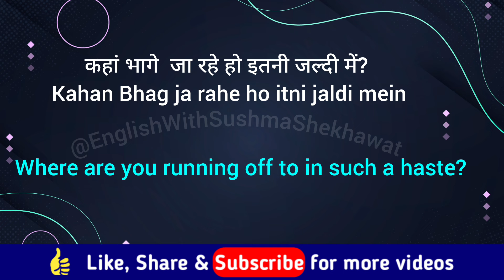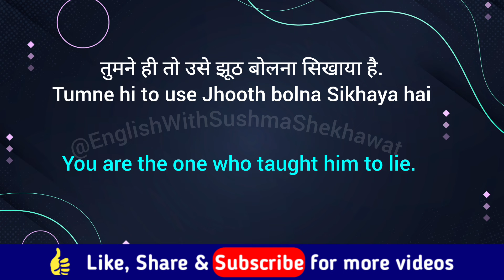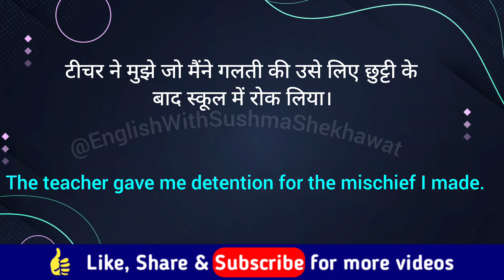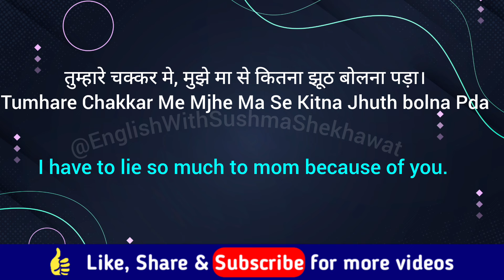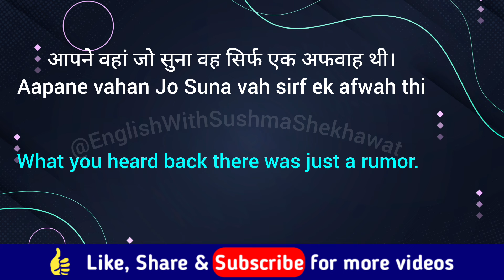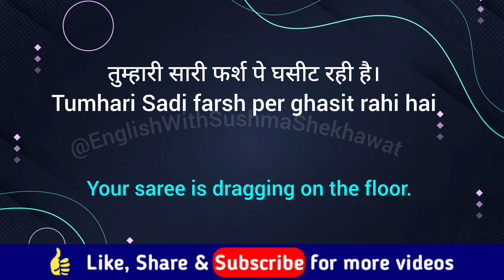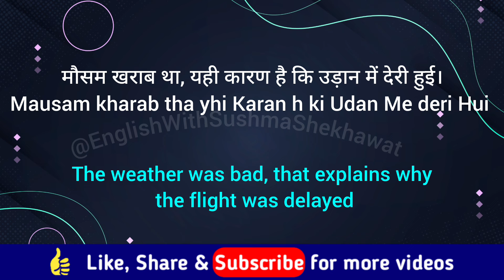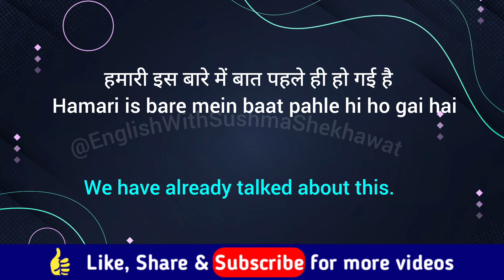50 Daily Use English Sentences in English| Spoken English| English Speaking Practice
Most important sentences for daily use|Daily Use English Phrases |Daily use spoken English|English Speaking Practice|Day to day English Speaking |Advanced Level|Daily use hone wale sentences |Daily Speaking english sentences in home.

In this video, I have taken some regular use english sentences  which are mostly used in daily life and in newspapers. Like
📌मैंने कौनसा तुम्हे मार डाला जो तुम मुझसे खफा हो।
📌अपनी बहन के साथ बुरी तरह मत खेलना।
📌तुम्हारी शर्ट के बटन ऊपर नीचे हो रखे है।
📌आपका पर्स पॉकेट में से लटक रहा है।
📌तुम्हारी सारी फर्श पे घसीट रही है।
📌उसने पूरी क्लास में उधम मचाया।
📌अब क्या है?
📌इसी बात पे पार्टी हो जाए।
📌क्या बात कर रहे हो?
📌कहां भागे  जा रहे हो इतनी जल्दी में?
📌पहली बार तुमने कोई सही बात कही।

By using these sentences in your daily conversation., You can enhance your vocabulary and create a good impression on people. If you know enough vocabulary then only you can speak . Practice these sentences again and again. To improve your English, you need to practice speaking sentences that will help you overcome your fear of speaking English. As a beginner ,you should start speaking small sentences with your close ones everyday. initially you will make mistakes but with regular practice it will reduce gradually.

Follow :@EnglishWithSushma

50 Daily Use English Sentences | English Speaking Practice

• Live Class
• 50 Most Used English words
• grammar
• learn english
• learn english conversation
• english conversation words
• 50 रोज वाले अंग्रेजी शब्द
• 50 रोज वाले अंग्रेजी शब्द  in English
• Daily Use words in English
• 50 Daily Use words in English
• Daily Use words
• 50 Daily Use words
• Daily Use English words
• English Grammar
• Vocabulary